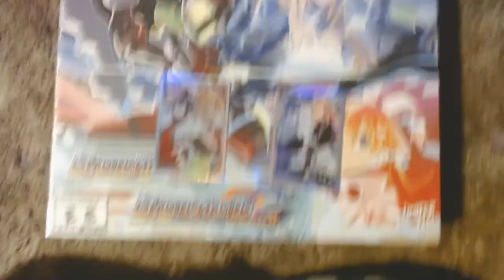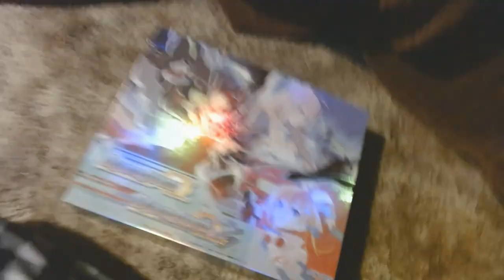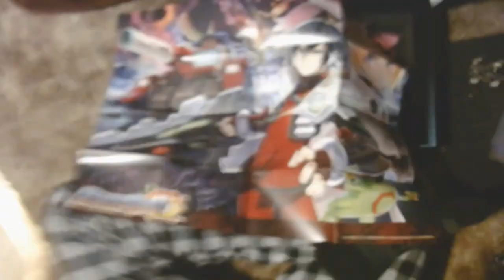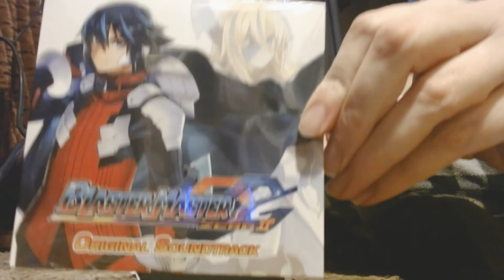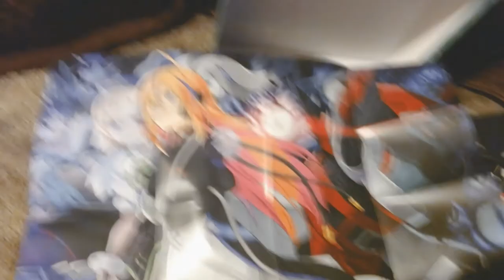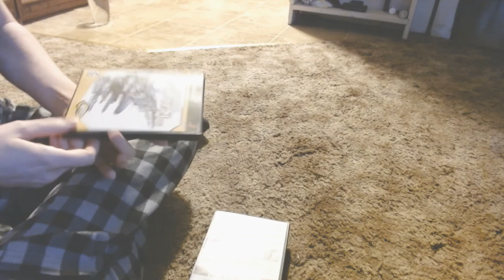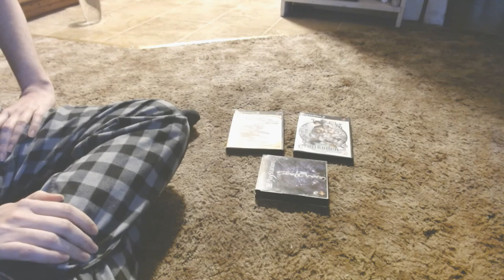LVLS+ Weekly E13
Welcome to LVLS+ Weekly, my weblog show where I talk about whatever video games stuff strikes my fancy every week, as well as show off any new stuff I've gotten! For this week, I discuss the history of Princess Zelda and how I hope Nintendo ditches the damseling gimmick for her in Breath of the Wild 2, as well as two pickups: Limited Run's Blaster Master Zero 1/2 Collector's Edition, and some awesome PS1 and PS2 games from a forum friend!

About:
I'm an anthropologist who studies video games, cultural differences through localization, and the relationship between games and gender both as characters and as players. I blog heavily (see below for my blogs), am writing books (my first two books are on Amazon!), draw, take photos, and am an active yoga/reiki/meditation practitioner.

Been playing games since I was 2 years old, and have been a pretty ardent follower of Nintendo's consoles since the NES. The Switch is my favorite console of all time. My fifteen favorite games are Beyond Good & Evil, Super Metroid, Chrono Trigger, Legend of Zelda: Breath of the Wild, XCOM 2: War of the Chosen, Fire Emblem: Three Houses, Skies of Arcadia Legends, Castlevania: Aria of Sorrow, Gris, Hotel Dusk: Room 215, Splatoon 2, Mega Man 3, Bionic Commando, Elevator Action Returns, and Dragon Quest VIII 3DS.